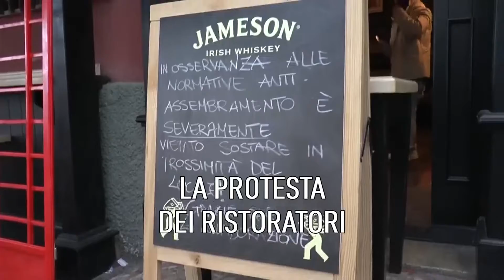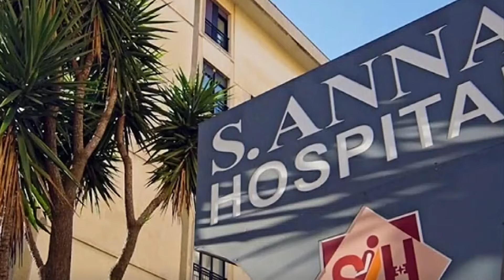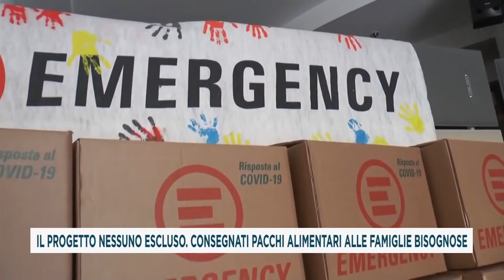È Tg, prima edizione del 13 01 2021